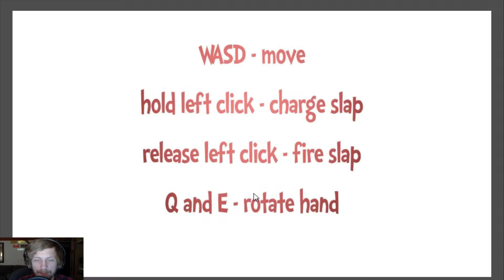Slapman | Slapping Simulator 10 out of 10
Slap me, I slap you, slap them, they make silly faces. Slap furniture to make booty slapping noises hahaha 10/10